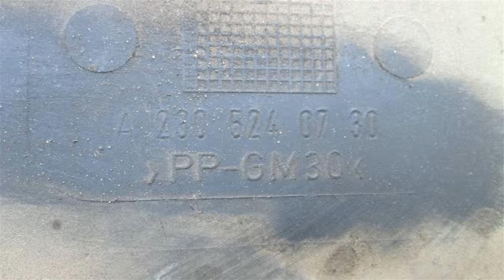2006 Mercedes SL500 Niq plash Shield Center Cover 230524 - mbiparts.com Used OEM Mercedes Par... OEM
2006 Mercedes SL500 Niq plash Shield Center Cover 230524 - mbiparts.com OEM
You can buy the product featured in this video by clicking: